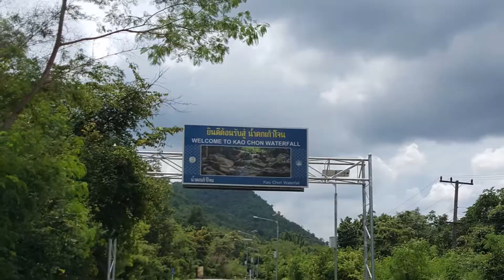Vespa Ladybug on Tour One Day Trip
ทำบุญ จ.ราชบุรี
แล้วก็ไปบิดหาธรรมชาติ

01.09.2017